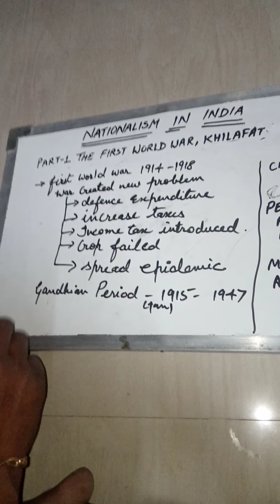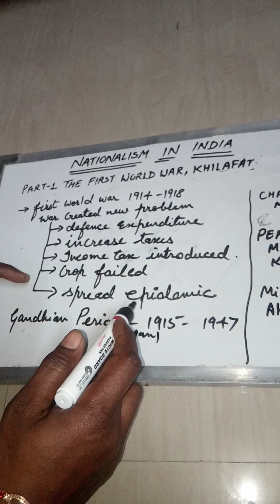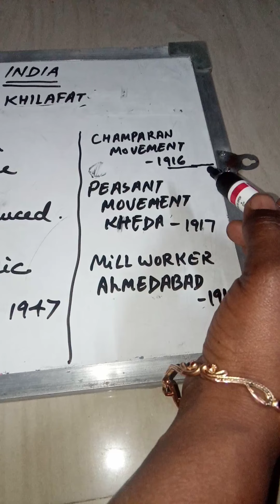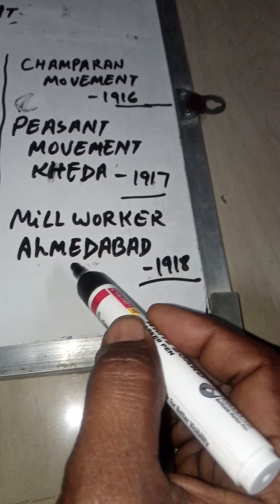Class 10 nationalism in India chapter 2 revision😊😊😊